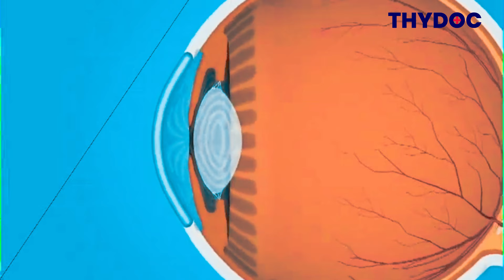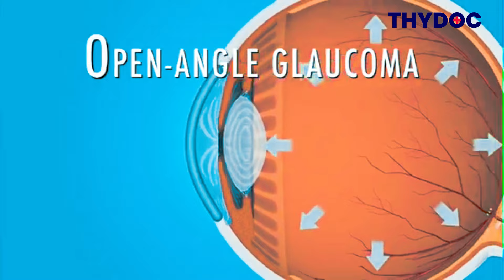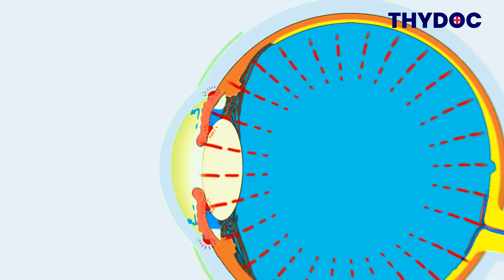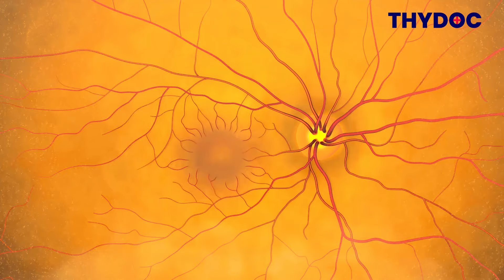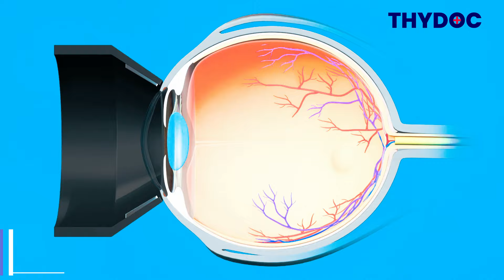Kala motia ka ilaj, ग्लूकोमा के लक्षण, ग्लूकोमा का इलाज, Glaucoma Treatment II Dr. Anubhuti Sharma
डॉ. अनुभूति शर्मा के साथ अपॉइंटमेंट बुक करने के लिए कृपया नीचे दिए गए लिंक पर क्लिक करें

इस वीडियो में Dr. Anubhuti Sharma ने विस्तार से बताया है की ग्लूकोमा के बारे में  जिसे कालापानी या काला मोतिया या काँचबिंदु भी कहा जाता है I
Dr. Anubhuti Sharma  ने बताया है की ग्लूकोमा या कालापानी या काला मोतिया बीमारी होने के क्या कारण होते है, ग्लूकोमा या कालापानी या काला मोतिया  की जाँच कैसे की जाती है,  ग्लूकोमा या कालापानी या काला मोतिया का इलाज आधुनिक तकनीकों से कैसे किया जाता है I
इसलिए इस वीडियो को पूरा देखे I

The following topics  related to Glaucoma causes, diagnosis and treatment have been explained in Hindi in this video :
kala motia ka ilaj
glaucoma ke lakshan
glaucoma ka ilaj
kala motia kya hota hai
glaucoma treatment
glaucoma symptoms
glaucoma kya hai
kala motia ke lakshan
glaucoma ke karan